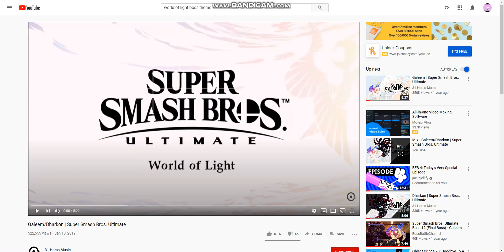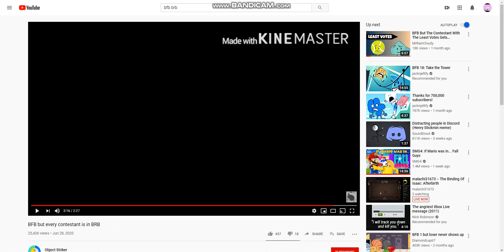My 250 Numbers List Part 4 Final Part